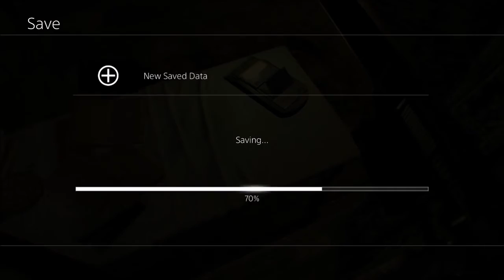Resident Evil 7 Glitches - Getting Out Of The Map/House | Saving Outside The Map